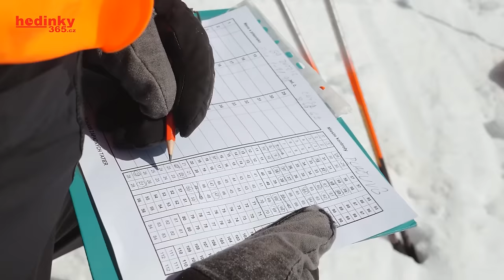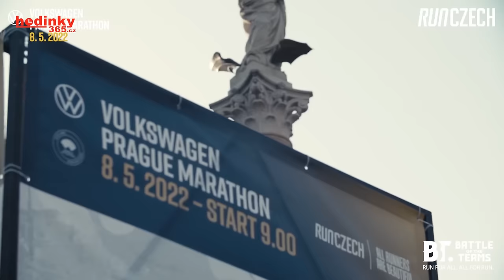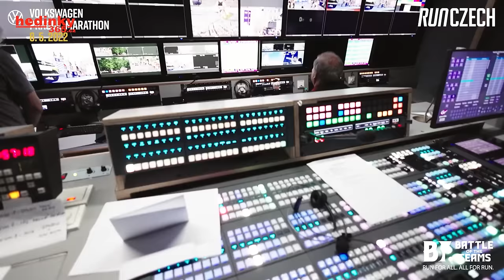PODCAST: Oldřich Kokošek – "Nebaví mě dělat furt jen jednu věc."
NÁŠ E-SHOP

Dneska ve studiu vítáme Oldu Kokoška, který je skvělý běžec, cyklista a skialpinista a tyto
činnosti dělá už opravdu dlouho. Z výsledků bych vyzdvihl 39. místo na mistrovství světa ve
skyrunningu, 6. flek na Skyrace Alta Valtellina, 1. místo na Chopok skyrace a vlastně bedny skoro
všude, kde Olda zavítá. V podcastu jsme se dozvěděli spoustu věcí a oplatí se poslouchat až do konce.